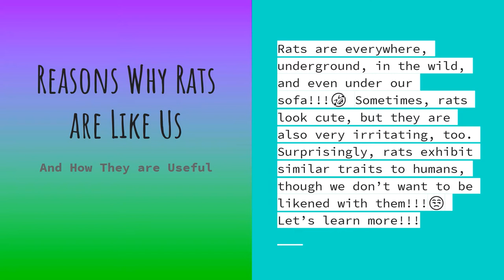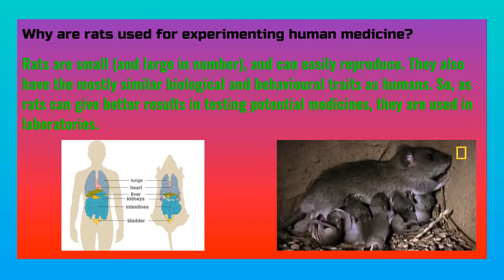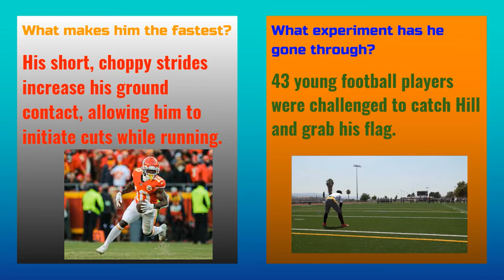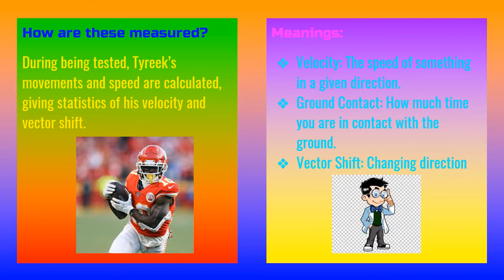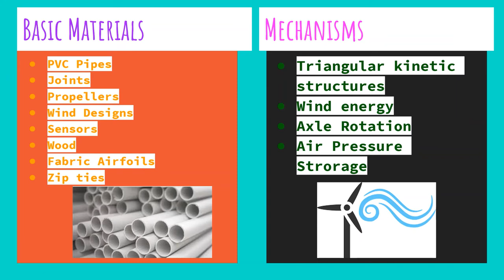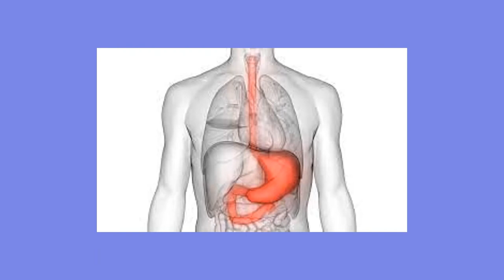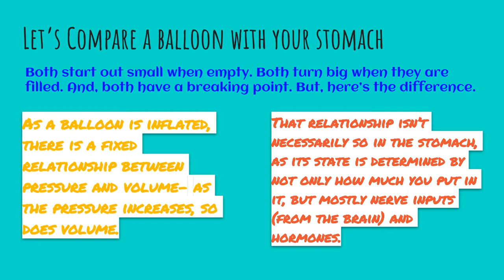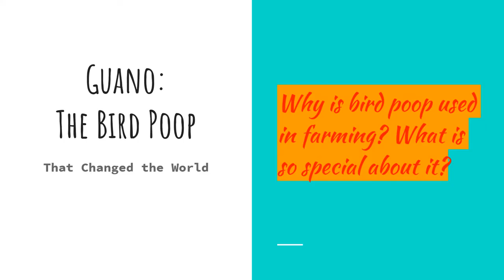ScienceTube: Scientific Facts and Topics that will Blow your Mind!!!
Hey there!!! Wait a sec. You may think that this video would be boring. Still, try it out for once, and I am sure you will like it.